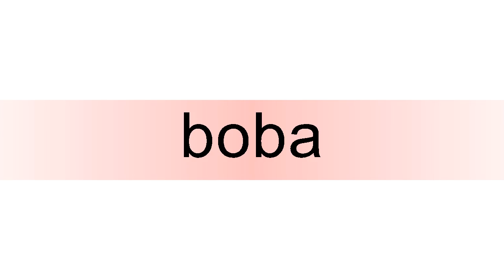How to pronounce boba